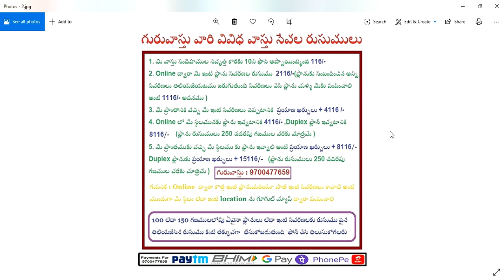116/- ఎందుకు,వీడియో కాల్ ద్వారా వాస్తు సలహాలు ఇస్తారా, Online ప్లానులు వాటి మార్పులు ఎలా ఇస్తారు ?